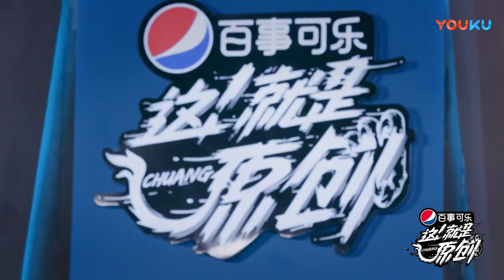抢先看【这！就是原创】萧敬腾王嘉尔谈判破裂，陈粒变小会计狂按计算器 超清